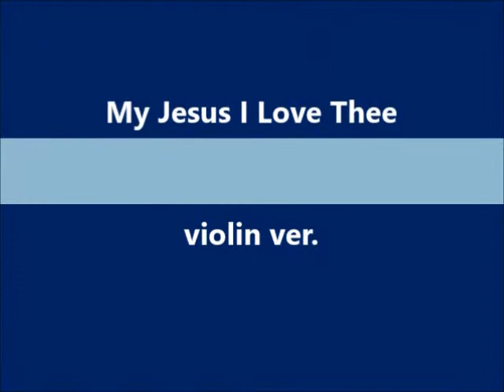내 주 되신 주를 참 사랑하고 My Jesus I Love Thee violin ver Practice ver 2020315장 통512장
내 주 되신 주를 참 사랑하고 My Jesus I Love Thee violin ver.(Practice ver. 2020)